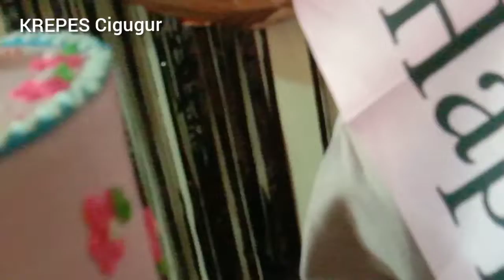Bikin Dekorasi Buat Ulang tahun beli online harga murah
Bikin Dekorasi sendiri beli online buat ulang tahun ukuran satu kali dua meter lengkap dengan balon dan tulisannya.